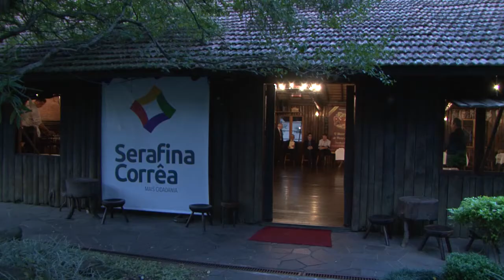Festival gastronômico reúne mais de 50 sabores de pizza em Serafina Corrêa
O mais saboroso festival de pizza da Serra, o Festipizza de Serafina Corrêa, foi lançado oficialmente nesta quarta-feira (28), no Galpão Crioulo do Palácio Piratini.